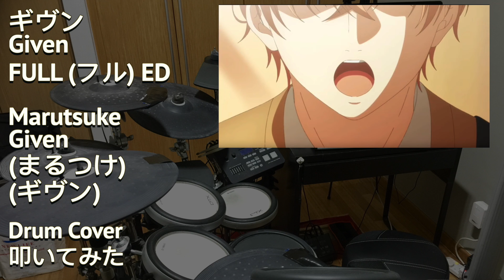まるつけ (フル) ギヴン ED | 叩いてみた | Marutsuke Given ED FULL「Mafuyu」Drum Cover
☞ Anime: ギヴン
☞Artist